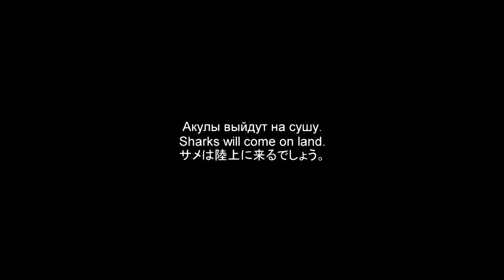Лес мёртвых акул. Трейлер / Forest of the dead sharks. Trailer (2019)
Смотрите на этом канале! С 16 марта 2019!
Since 16th march 2019! At this YouTube channel!